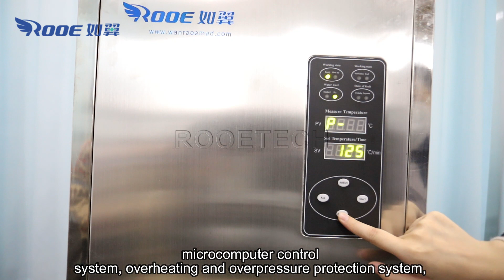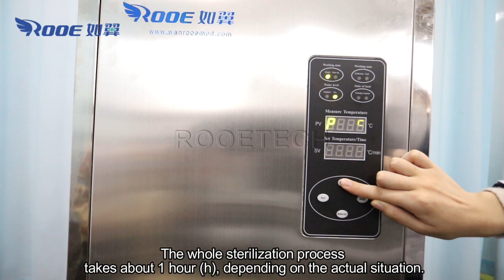Retort-50 Reverse Pressure Food Autoclave Steam Sterilizing Retort Machine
Rooe Medical is large-scale health care system Solution Providers, we focus on Reverse Pressure Food Autoclave, Retort Machine, Retort Autoclave, Food Autoclave, Retort Machine in Food Industry,
Retort Autoclave for Packaging Food, Food Retort Machine, Food Retort Autoclave,  Reverse Pressure Sterilizer, Reverse Pressure Food Sterilizer

Retort Food Retort Sterilizer Features:
1. It is designed to solve the problem of short shelf life after food processing.
2. Small and affordable prices help in the early stages of food development.
3. After high temperature sterilization, without adding preservatives, the storage life can be up to 3-6 months.
4. The equipment is in strict accordance with GB/ T150-2011 pressure vessel design, the pot body adopts food grade 304 stainless steel.
5. Built-in electric heating tube, high heating efficiency, fast heating speed. Produce high temperature steam sterilization, add back pressure when cooling, prevent bag expansion.
6. Reverse pressure system with small compressor can prevent damage of packaging bags.
7. Built-in stainless steel basket. Hand wheel rotation, translational open pot cover, spiral structure seal. It is easy to operate.
8. The equipment has the functions of time control, temperature control, liquid level control, water shortage alarm, buzzer at the end of sterilization, etc. Easy to use and reliable.
9. The top of the equipment is equipped with a safety valve to prevent pressure out of control and rapid exhaust.
10. They are suitable for all types of packaging: cans, glass jars, bags or sachets.